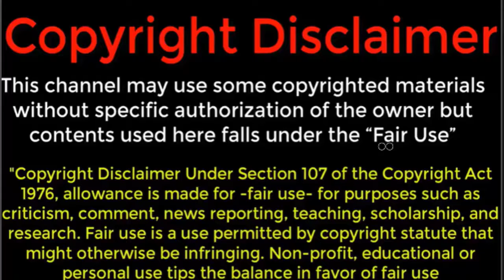আন্তর্জাতিক খবর ইরানের তেলের জাহাজ আটক, আজকের সর্বশেষ আন্তর্জাতিক সংবাদ R NEWS 24